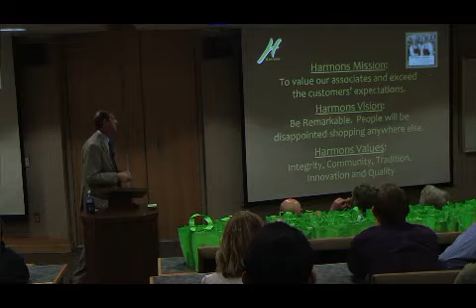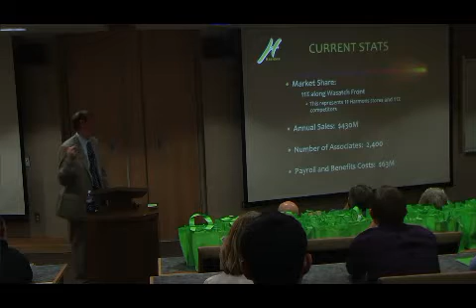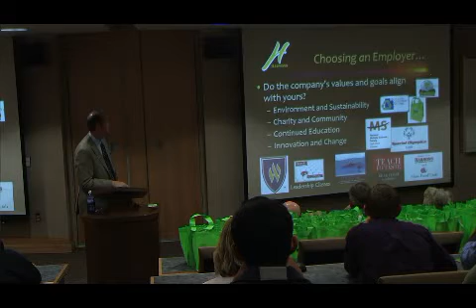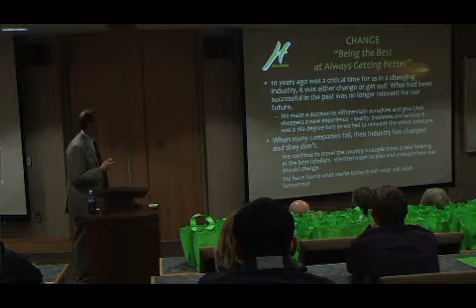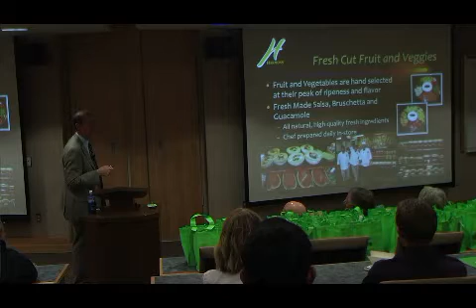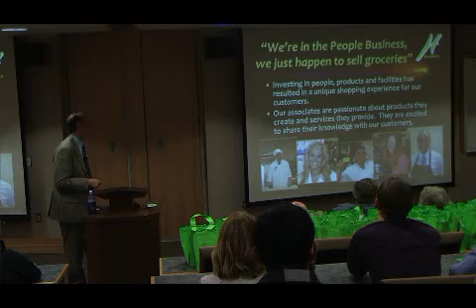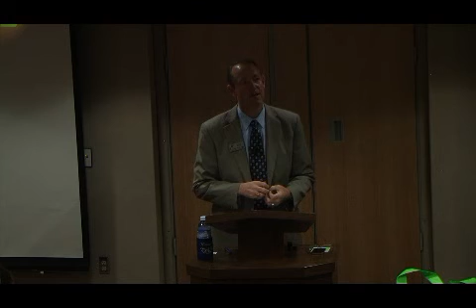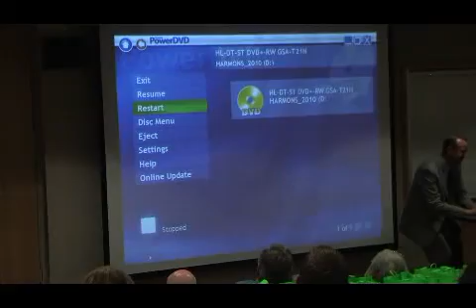Bob Harmon - Nye Executive Lecture Series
Harmons Vice President for the Customer Bob Harmon speaks at Weber State University as part of the Nye Executive Lecture Series.